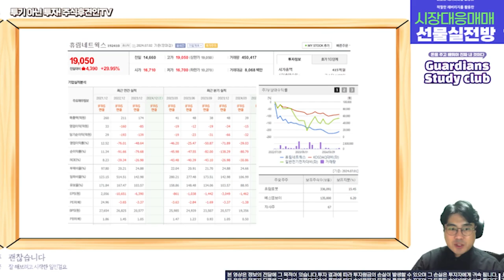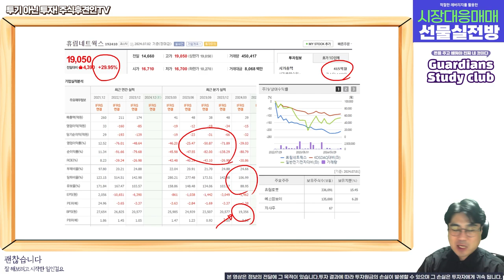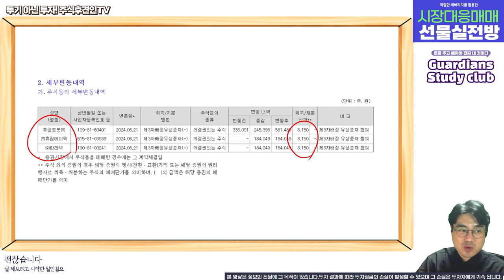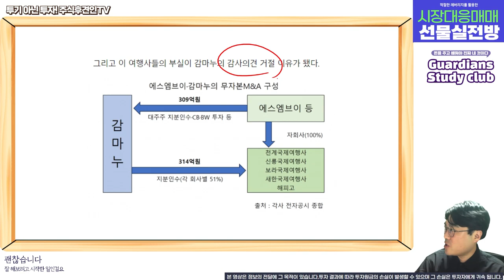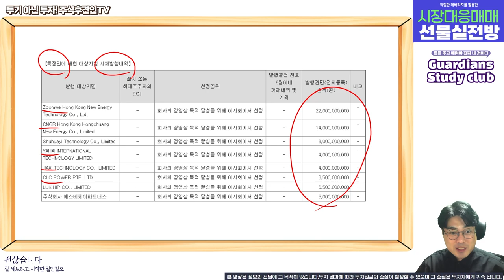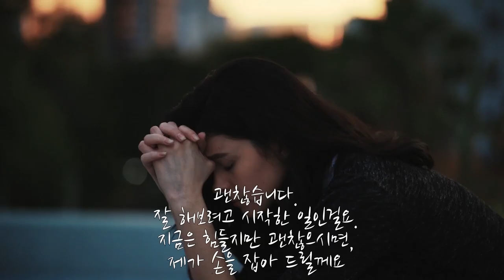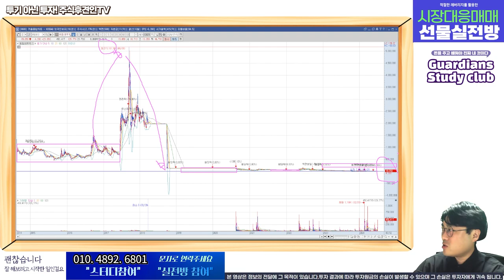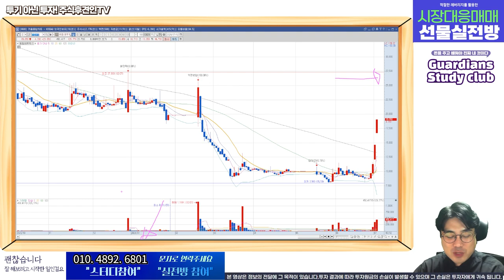휴림네트웍스, 투자 조합 이름으로 연속 상한가 가져가기! (feat. 휴림에이텍, 파라텍, 휴림로봇 )